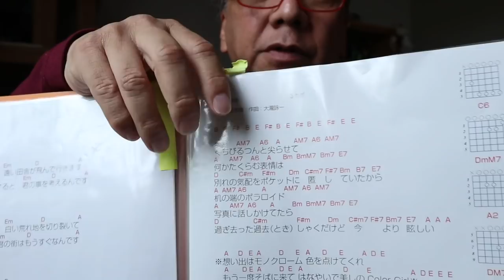ジャンくんとポンちゃんにGoodをいただきありがとう【Jean & Pont 1724】2019/4/26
今日もジャンくんとポンちゃんは可愛く遊んでいます。
以前に比べていいね（Good）をいただけるようになって大変嬉しく思っています。
最近ジャンくんポンちゃんの動画なのにくろけんパパの露出が多くなってしまいちょっと心配していましたが、今の所それはそれでいいのかな？と思ったりしています。
場合によってはくろけんチャンネルの用意もしてありますのでご意見をお聞かせくださいね。